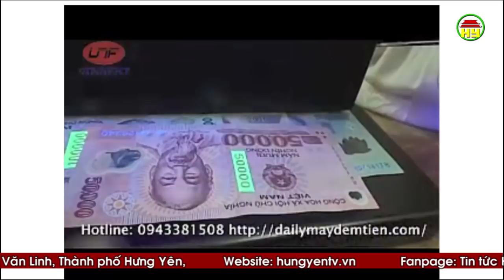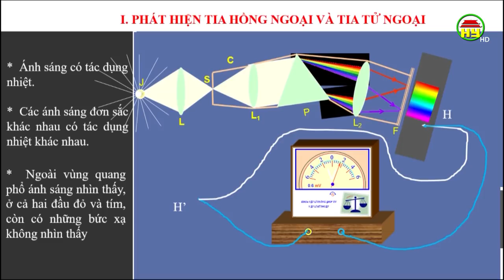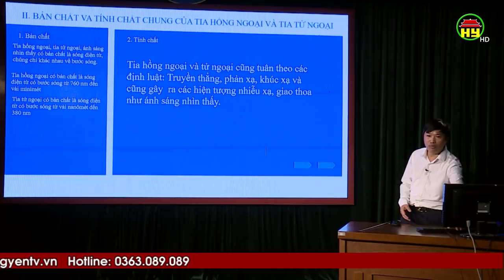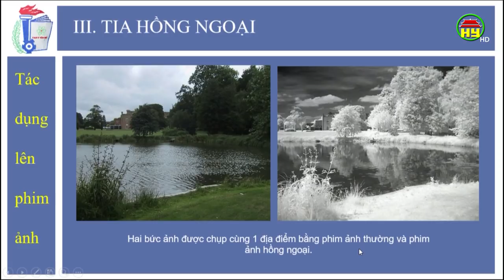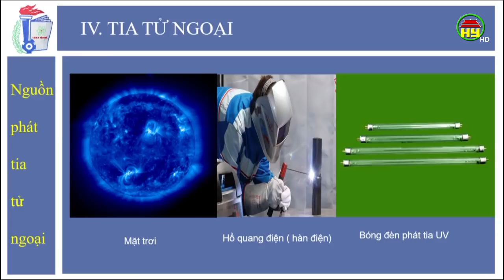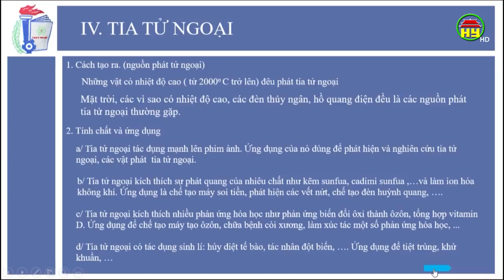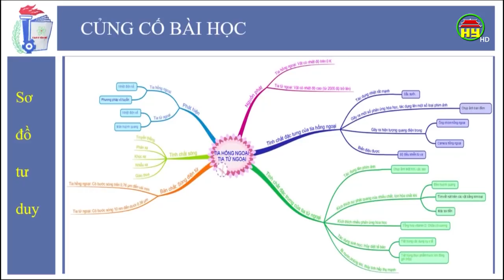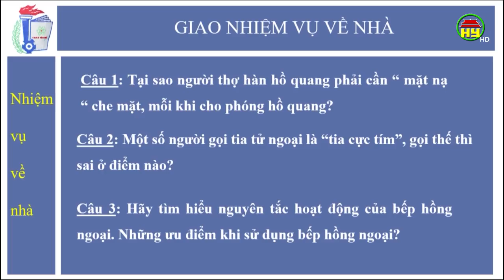Dạy học trên truyền hình Hưng Yên: Môn Vật lý lớp 12, bài 1